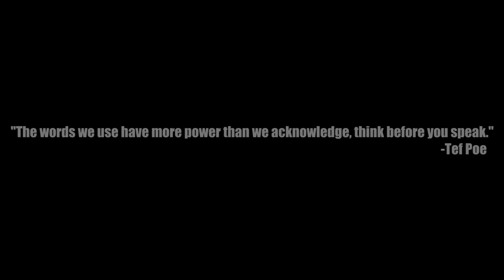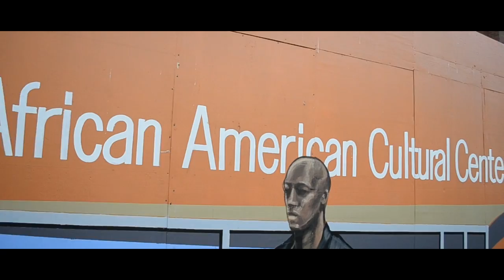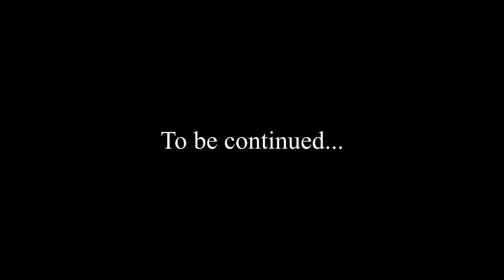TEF POE - "K.N.G.M.F.B" [OFFICIAL MUSIC VIDEO]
Directed by RichVisionMedia
Kareem Jackson better known as Tef Poe is known to drop hits about different subjects, but on this particular record, he delivers a message that is underlining. A native of St. Louis, Pine Lawn district, Tef Poe delivered this smash record titled "KNGMFB" as he dabbles on topics ranging from politics, slavery & the current mind state of Hip Hop. Get familiar, as Tef Poe is creating a household name for himself and his Footklan movement.

Need a video for you next project? Contacts below...